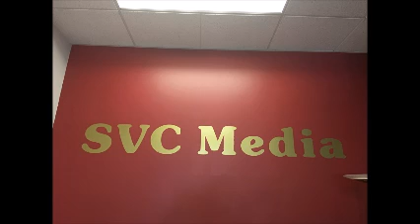2021年8月5日 星期四GMCC James Jin / Frannet Lee Ng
2021年8月5日 星期四
GMCC            James Jin
Frannet          Lee Ng